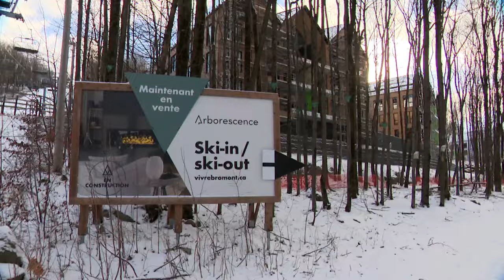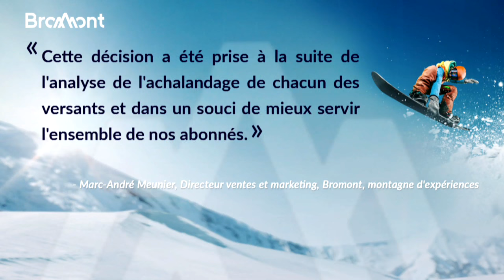Bromont: la fermeture partielle d’une remontée mécanique crée l’émoi - reportage